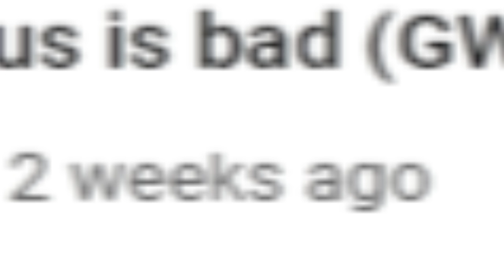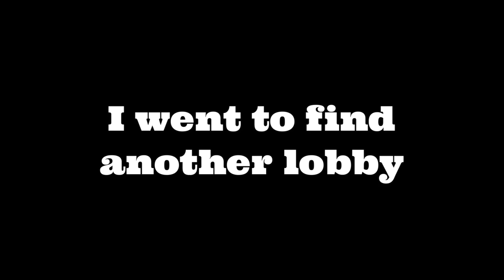Captain Sharkbite is God Tier (GW2)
Yes I am aware that the unban waves are happening in Garden Warfare 2
Yes I am aware that EA knows that the game is struggling
This took me way too long to make
First GW2 video over 10 minutes